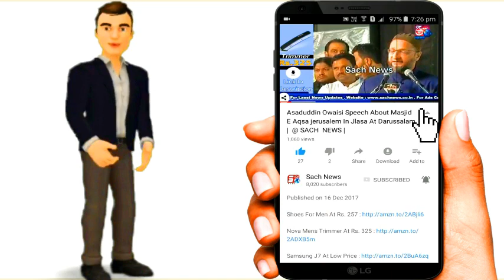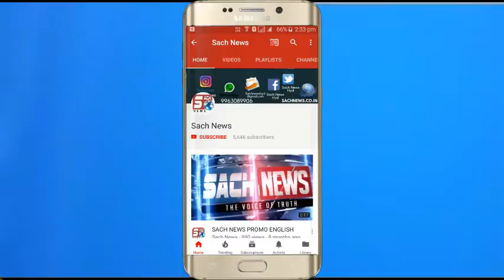Women's Protest Against 'Triple Talaq Bill Pass in Parliament | Demand To Cancel IT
Home gym & Fitness Kit Rs. 659